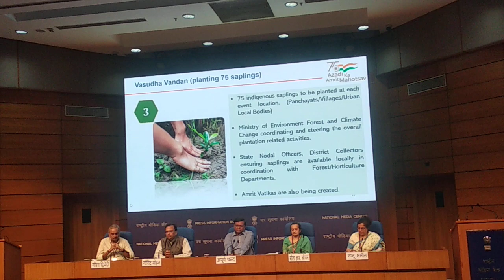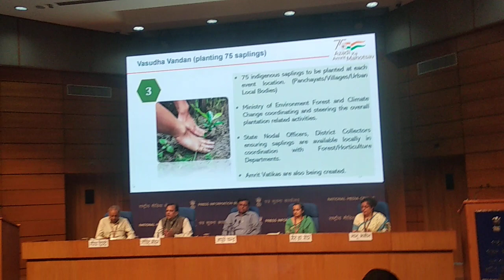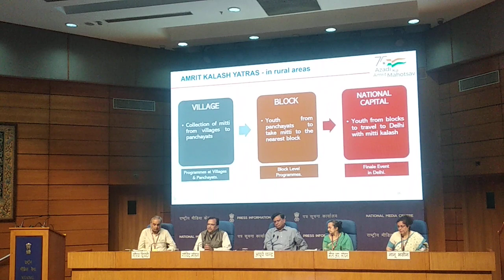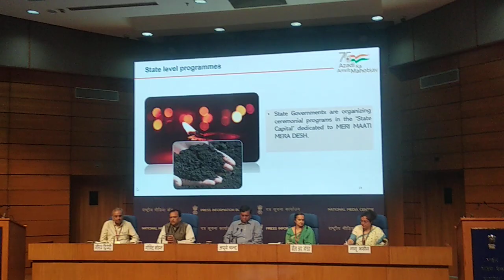Meri Maati Mera Desh. Independent INDIA special